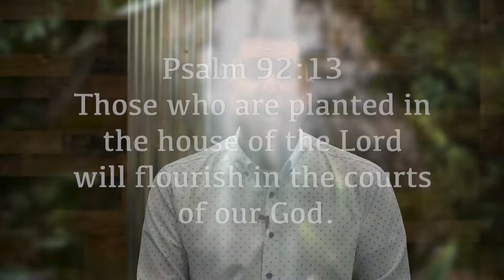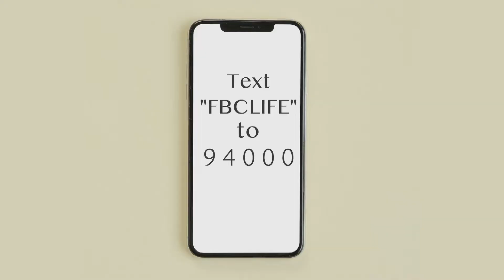Midweek Message - Why and Where to Serve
This week, hear why serving and getting plugged in by using your unique gifts is essential and get 7 specific suggestions on where to serve.

You can take the next step by texting "FBCLIFE" to 94000 or by visiting